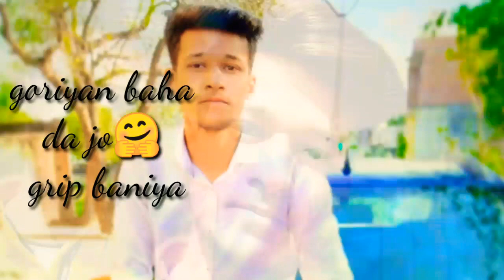Struggler || cover song🎤🎵🎶|| by saurabh chaudhary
Keep supporting.. ||❤❤

Titel || Steuggler ||

Singer & lyrics || saurabh chaudhary.

Original song by R nait..

Composer|| true makers films🎬🎦.